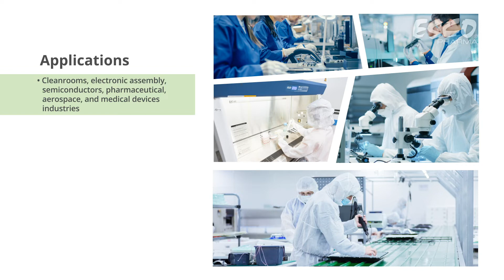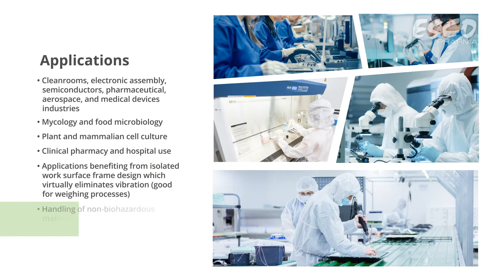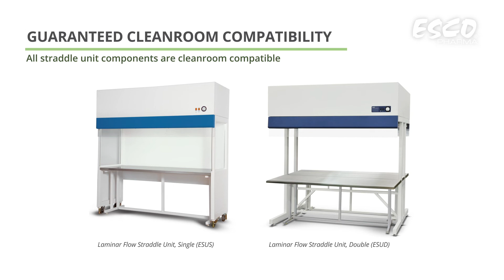Esco Enterprise™ Laminar Flow Straddle Units | Esco Pharma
Esco Enterprise™ Laminar Flow Straddle Unit is the leading solution for industrial process protection and is available in either single (ESUS) or double-sided (ESUD) models.

It is suitable for large-scale processes which typically require multiple units to be connected in an assembly line configuration.

The unit operates and maintains vertical laminar airflow providing an ultra-clean environment directly at the process level and may be placed in an ISO Class 7 cleanroom. This allows the elimination of initial and operating costs which are associated with full-sized ISO Class 5 or better cleanrooms.

The unit generates less turbulence around large pieces of equipment compared to horizontal laminar flow designs.

Principle: Ambient air is drawn on the top of the unit, filtered through a prefilter. The air is then forced evenly through HEPA filters projecting a vertical unidirectional stream of cleaned air to the work zone. The air then exits through the front opening of the unit.

Applications
• Cleanrooms, electronic assembly, semiconductors, pharmaceutical, aerospace, and medical devices industries
• Mycology and food microbiology
• Plant and mammalian cell culture
• Clinical pharmacy and hospital use
• Applications benefiting from isolated work surface frame
the design which virtually eliminates vibration (good for
weighing processes)
• Handling of non-biohazardous materials where the operator
protection is not required

MODELS
✔️ Laminar Flow Straddle Unit Single (ESUS)
✔️ Laminar Flow Straddle Unit Double (ESUD)

KEY FEATURES
✔️ Low noise - Quiet and smooth operation with reliable permanently lubricated direct drive centrifugal blowers
✔️ Effective filtration system - Equipped with prefilter and HEPA filter effective in eliminating possible contaminants providing product and process protection
✔️ Easy-to-clean worktop - The optional worktop surface is constructed with smooth stainless steel
✔️ External Isocide™ antimicrobial coating - Utilizing Esco antimicrobial coating for all painted surfaces minimizing contamination
✔️ Single/Dual and 4’ and 6’ configurations - Available in many configurations to suit client requirements
✔️ Connectable units for large-scale process - Multiple units can be connected for production line applications
✔️ Reduced vibration - Units are floor-mounted with an optional worktop isolated from the mainframe to reduce vibration
✔️ Excellent illumination -  Built-in warm white, electronically ballasted, 5000k lighting provides excellent illumination of the work zone
and reduces operator fatigue
✔️ Enhanced operator comfort -  Transparent polycarbonate side panels enhance visibility and create a more comfortable work environment for the operator
✔️ Guaranteed cleanroom compatibility -  All straddle unit components are cleanroom compatible
✔️ Esco Enterprise™ Laminar Flow Straddle Unit, Single/Double (ESUS/D) - Your solution for maximum assurance of product and process protection in cleanroom and other controlled environments

Esco Micro Pte. Ltd.
21 Changi South Street 1 Singapore 486777

Esco Technologies Inc.
2512 Metropolitan Dr. Suite 120-B
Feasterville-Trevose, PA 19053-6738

Esco GB Ltd.
Unit 2 R-Evolution @Gateway 36, Kestrel Way
Barnsley, S Yorks S70 5SZ
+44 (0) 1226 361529 (Lab)